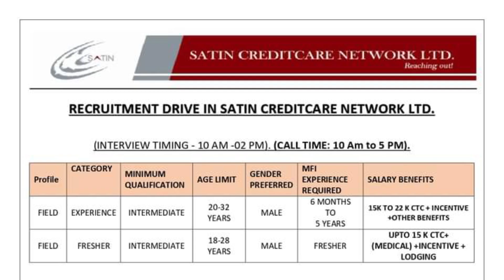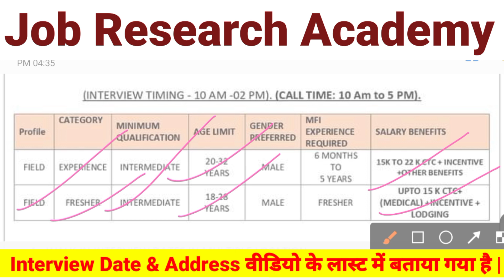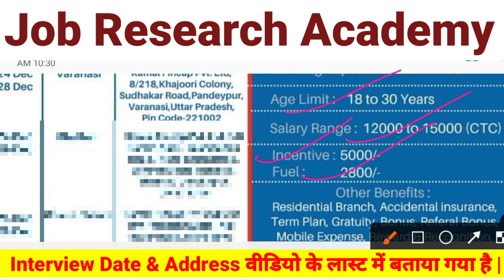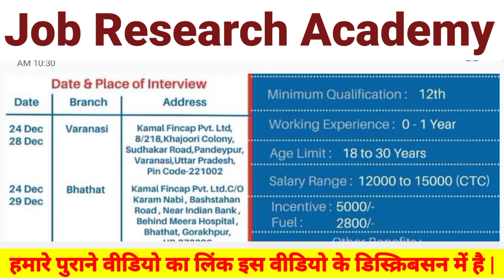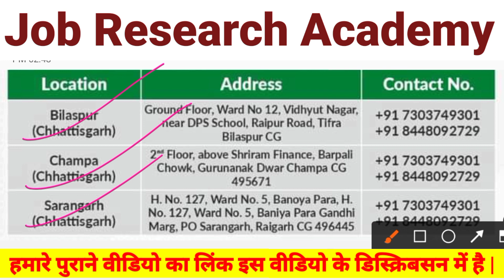Kamal Fincap Pvt Ltd में न्यू भर्ती🔥| 12th पास Male & Female |Salary -15हजार+2800रु फ्यूल+Incentive